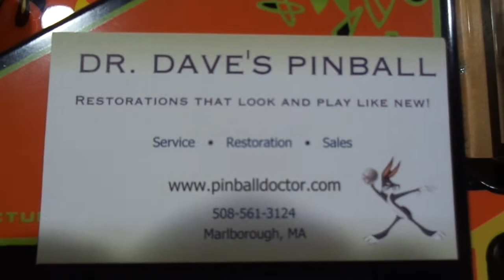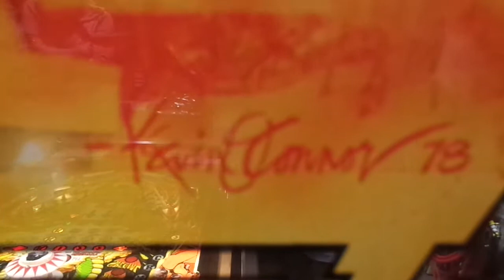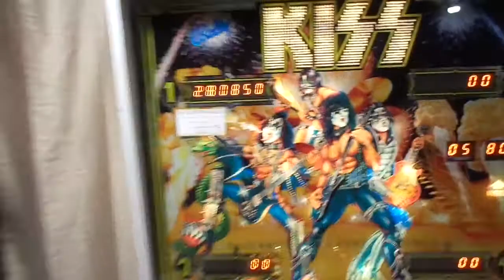Bally KISS Nov 2021 Dr Dave's Pinball Restorations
From my personal collection.  Restored a few years ago (60 hr restoration) and now recently refurbed with fresh silcone rubber and a playfield cleaning as it goes to it's new owner.  Playing and looking like new like it has for years in my gameroom.